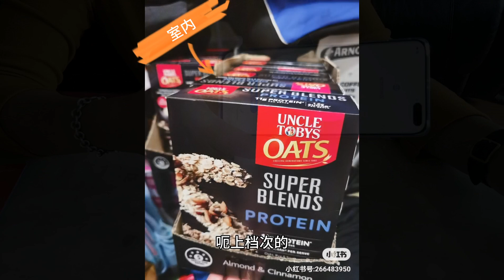【好物分享】华为P40 pro开箱和样片儿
身在澳洲的小伙伴们可以网上搜索GMS安装程序来解决华为无法在境外使用的痛点。